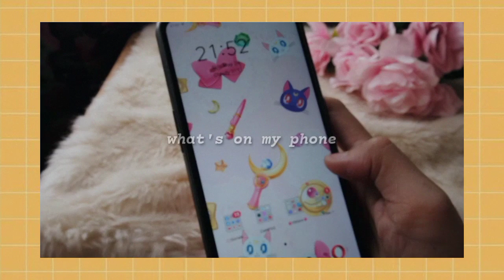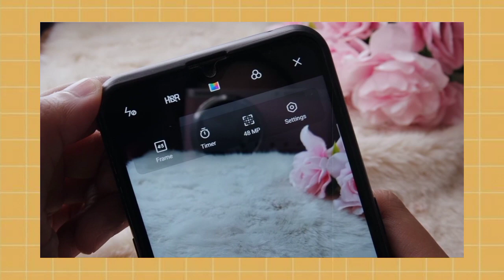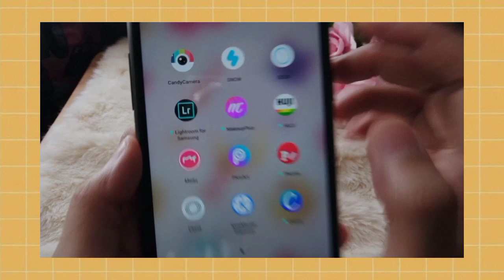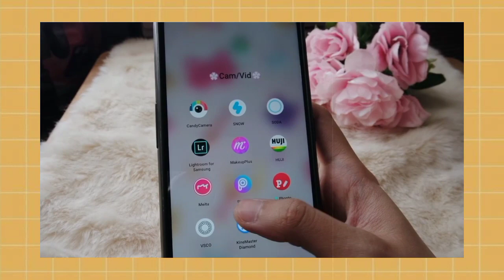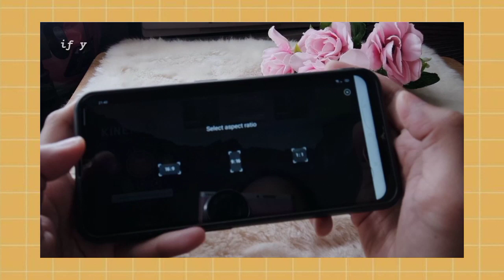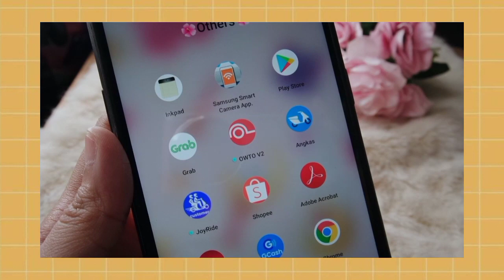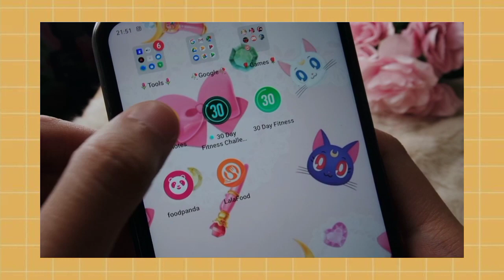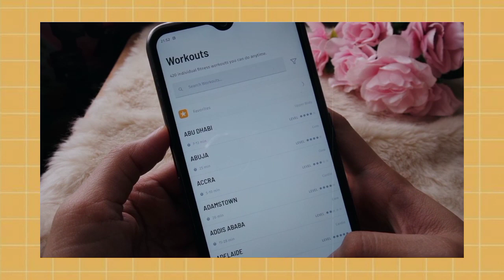WHAT'S ON MY PHONE (PHOTOS & VIDEO EDITING APPS) ✨ (PHILIPPINES)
✨ Guys, if you want a tutorial on how I edit my photos or videos sa phone please let me know on the comment box below. 😁💖

📱OPPO F11
📷 SAMSUNG NX MINI
🎥 Edited: Kinemaster App